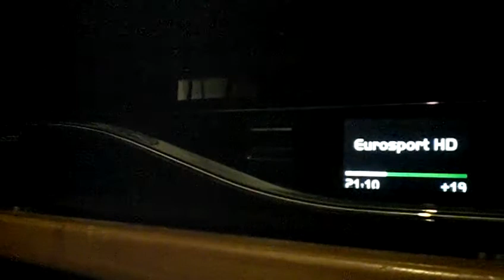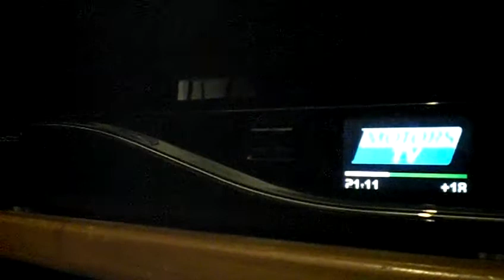Dreambox 8000 Farbdisplay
Dreambox 8000 RGB TFT Display Kit der Firma Grautec.
Zur Demonstration mal durch die Kanalliste geschaltet.

Habe das Display nun paar Tage und bin sehr zufrieden, kann ich nur weiterempfehlen :)
(Das Flackern kommt von der Kameraaufnahme)